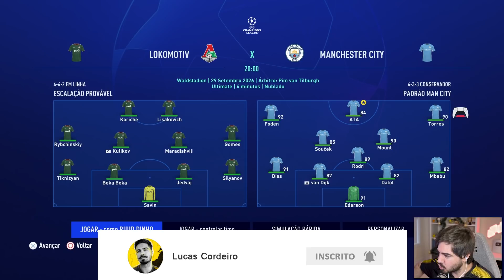GUARDIOLA PISTOLA COM RUUD DINHO!! FIFA 22 - EPI 72